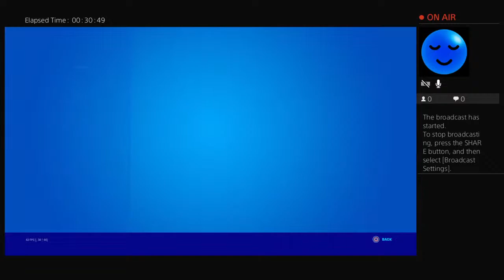Catfish my new ex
Come to my live stream each sub get a shout out